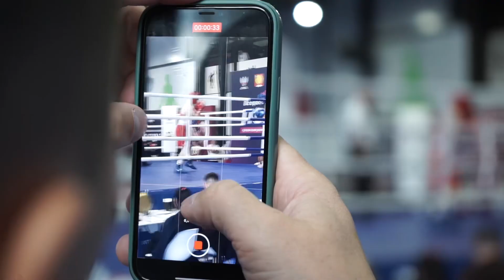Четвёртый день всероссийских соревнований среди девушек (15-16, 17-18) на «Лесной опушке»